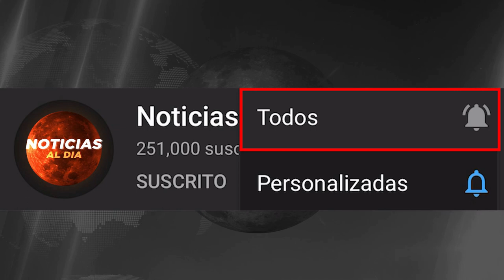RUSIA Y UCRANIA HOY NOTICIAS 17 DE JUNIO 2022, FUERTE DENUNCIA BUQUE DE GU3RRA PRESTAMOS HOY